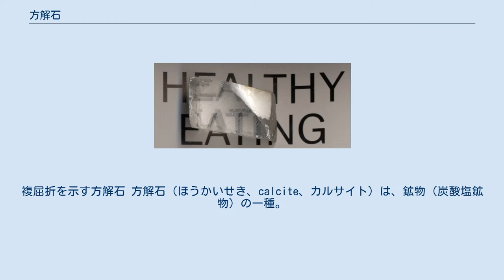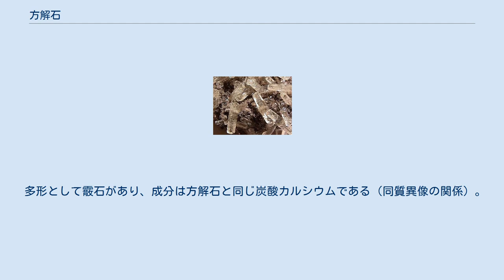方解石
複屈折を示す方解石 方解石（ほうかいせき、calcite、カルサイト）は、鉱物（炭酸塩鉱物）の一種。
組成は炭酸カルシウム（CaCO3）。
 比重2.7。
モース硬度3。
六方晶系。
 石灰岩の主成分鉱物で、鉱石として扱われる場合は石灰石、石材として扱われる場合は大理石と呼ばれる。
変成岩である結晶質石灰岩では、方解石の細かな結晶が、再結晶して大きくなる。
純粋なものは透明か白だが、不純物を含んで色のついているものもあり、美しいものは大理石として珍重される。
特に無色透明な自形結晶のものは、氷州石（アイスランドスパー）と呼ばれる。
 一般に知られる方解石は、劈開した後のマッチ箱を押しつぶしたような平行六面体の結晶体で、複屈折（透明な方解石を通して向こう側を見ると二重に見える光学的特徴）をおこす鉱物として知られており、純粋なものは光学用に用いられる。
欧州では、羅針盤が存在しない時代、この複屈折を利用して曇天、雨天時でも太陽の位置を調べることができるコンパスとして用いられていた。
 日本で鉱業的に採掘しているものは大理石としての産状のものに限られ、往事は各地の熱水鉱床やスカルンなどの鉱山で産出された。
今日でも二子山など、無色透明の美晶を産する場所もある。
 多形として霰石があり、成分は方解石と同じ炭酸カルシウムである（同質異像の関係）。